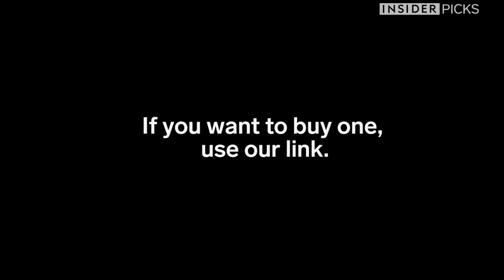Unglog Toilets Instantly With An Automatic Plunger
This cannon unclogs toilets using compressed air.

If you want to buy one, click this link.